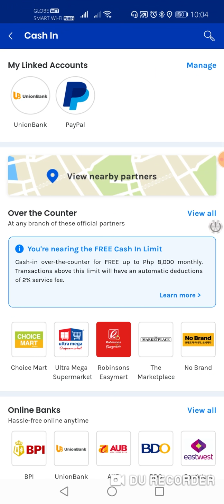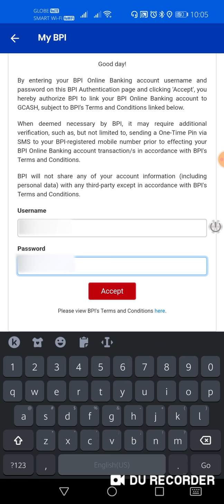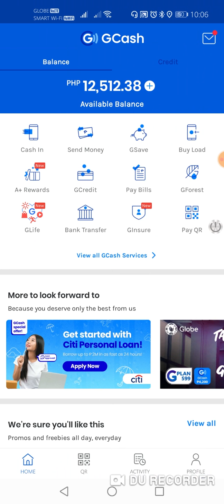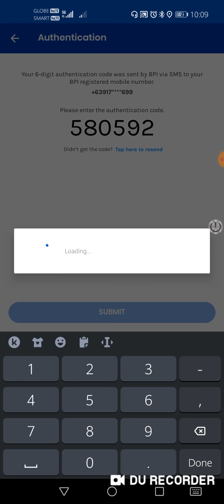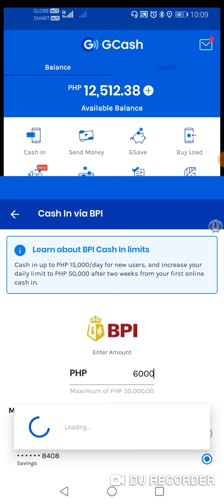Fast and Secure mobile payments | HOW TO LINK BPI TO GCASH & CASH IN FOR FREE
Want to avoid paying a transaction fee from your BPI Savings account to GCash?

Advise you to watch this video, will teach you on how you can link BPI Savings to your GCash account and cash in for FREE. Convenient, fast and secure mobile payments.

CorpSquad Youtube Channel:

-- CREDIT CARD INVESTMENT | Unboxing Dancing Necklace
-- What will happen if you don't pay your credit card debts
-- Your Solution to emergency needs | PSBank Flexi loan
-- How to apply for a Credit Card
-- Iba't-ibang uri ng Credit Card
-- Rooftop Transformation using Credit Card
-- How I use my Credit Card for Investment
-- Debit Card vs. Credit Card
-- How Long Before I got my BDO Credit Card
-- How to open Savings Account